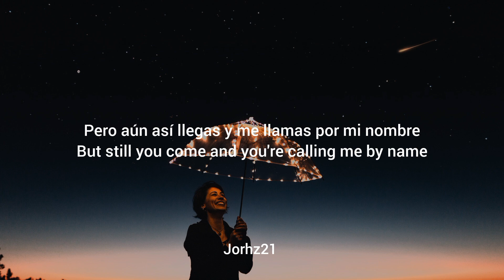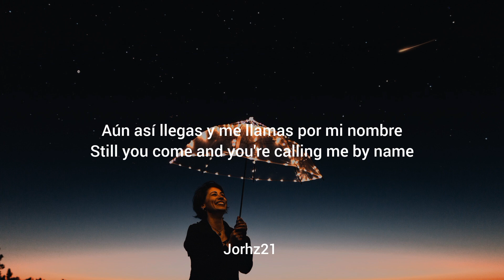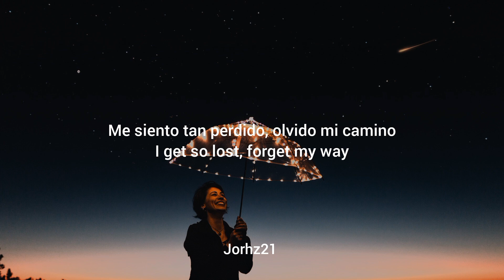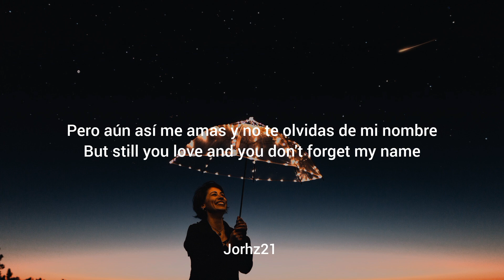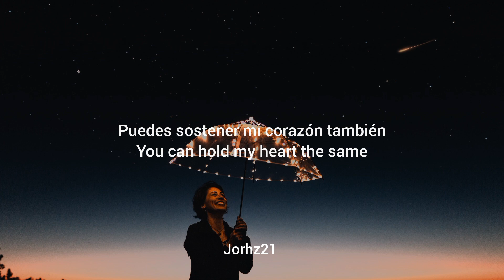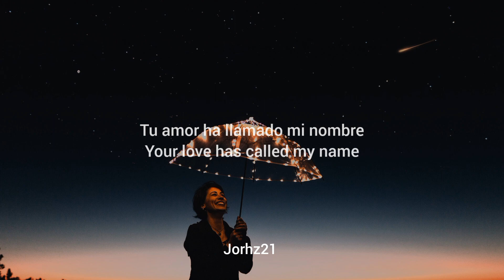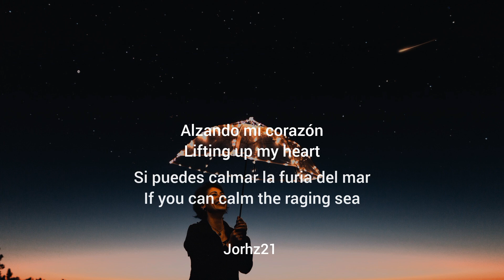Skillet - Stars (Sub español/lyrics)